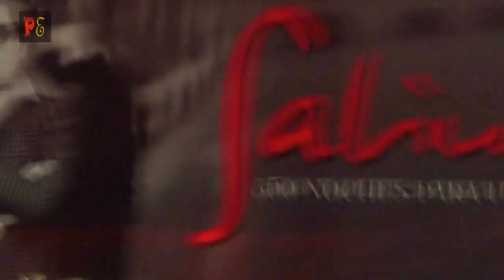JOAQUIN SABINA - CONFERENCIA DE PRENSA - MEXICO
Conferencia de prensa en México con el cantante Joaquin Sabina.